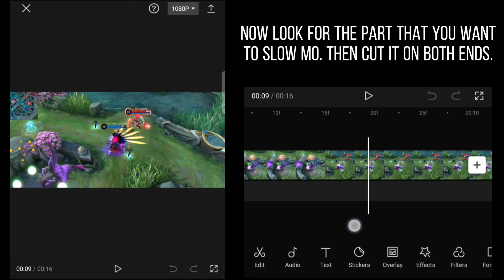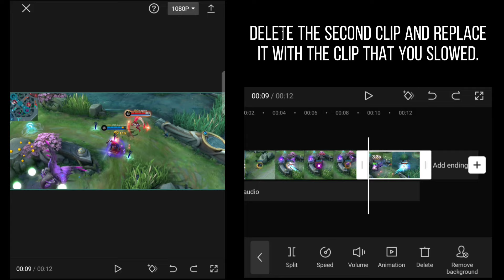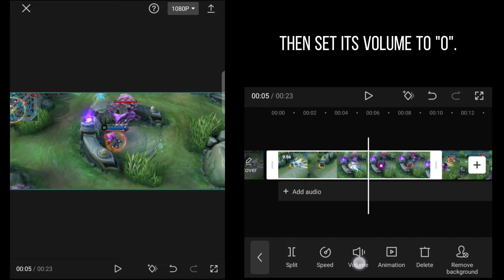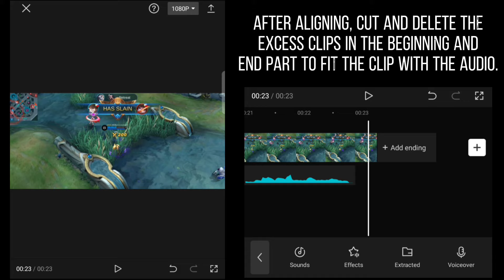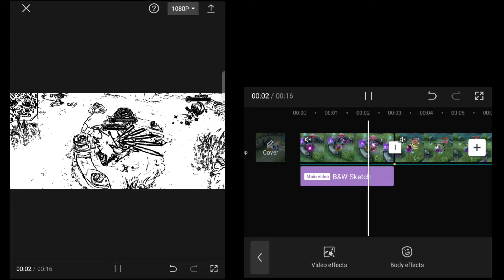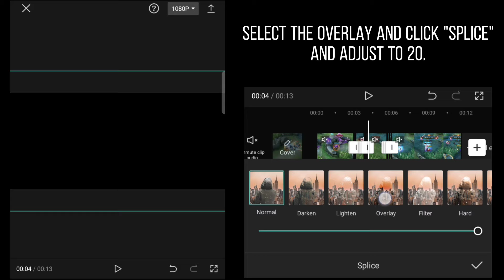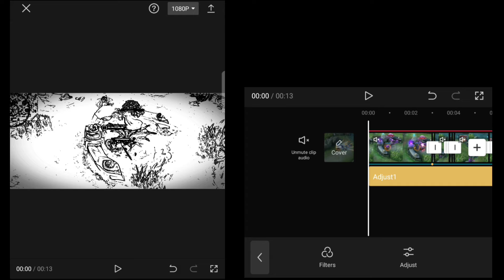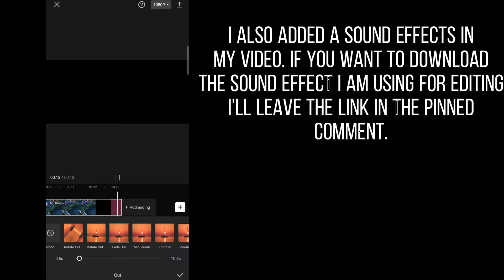TUTORIAL!! | PH Intro Remix-ENEMY | IMAGINE DRAGONS | CAPCUT | MLBB | TIKTOK TREND | ARZN GAMING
Thank you so much for the support😍 Our next GOAL is 10,000 SUBSCRIBERS.

Follow my and Like my Facebook Page
ARZN Gaming PH:
Follow me on Mobile Legends Bang Bang
IGN: ARZN G.a.m.i.n.g®
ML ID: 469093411